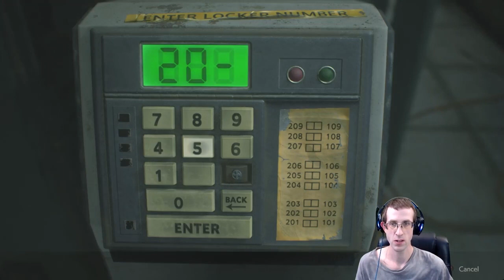Resident Evil 2 Remake #9 (Claire Scenario B)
Chronicle Date: 10/11/2022
Claire's struggle to get out of the police station continues. Chief Irons sure is a sick, sinister jerk...

[Please be advised, loud sound commands occur throughout streams. I try to find and adjust accordingly but be aware that I will miss catching instances of such! Apologies!]